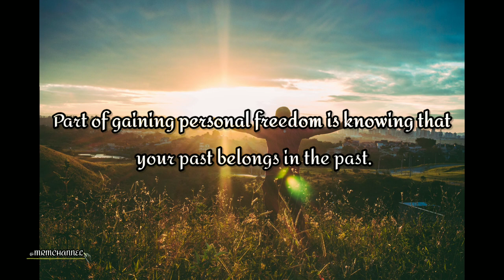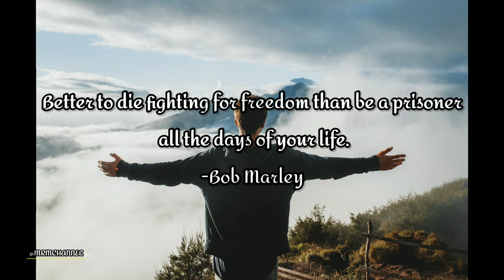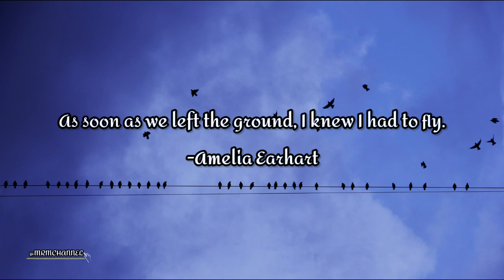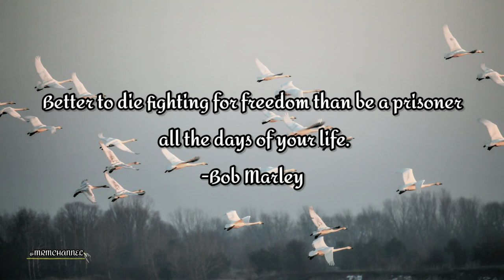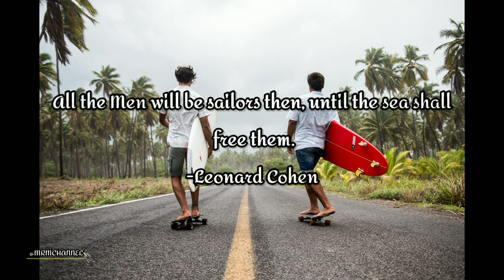FREEDOM| MRM CHANNEL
ᴍᴜꜱɪᴄ|ʀᴇʟᴀxᴀᴛɪᴏɴ|ᴍᴏᴛɪᴠᴀᴛɪᴏɴ

🎶 Track info:
Way Beyond Seeking by Bluma Petersen